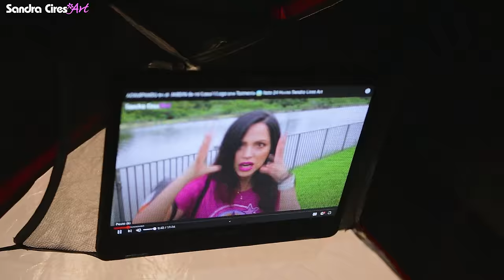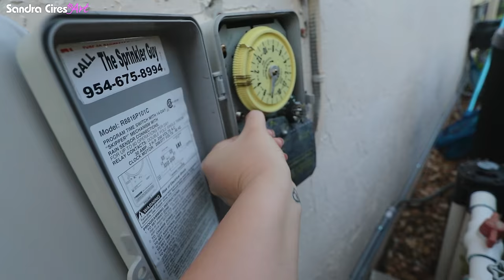ACAMPANDO en el JARDIN de mi Casa 2do Intento! 😱 Con Muchas Bromas 😅 Reto 24 Horas Sandra Cires Art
Hoy intentamos cumplir el reto de pasar 24 Horas acampando en el Jardín / Patio de mi Casa por 2da Vez y lo LOGRAMOS!
Esta es época de huracanes y estaba pasando la nube del polvo del sahara... OMG... así que llovió , hizo mucho calor pero esta vez teníamos un ventilador gigante!
Mis partes favoritas fueron las bromas épicas que hicimos jajaja Como la de pescar en el lago y despertar a todos con agua!
Si te resultó divertido, regálame un LIKE y comenta qué otro grado de dificultad le podemos poner para la próxima vez! Que será cuando este video llegue a los 450 mil LIKE jajaja

Acampando en el patio de mi casa, acampando en el jardín, sandra cires 24 horas, reto acampando en casa, bromas, campamento, aventuras, como acampar, tips de acampar, acampar en casa, aventuras en casa, video de risa, juegos divertidos para hacer en casa, 24 horas, 24 horas acampando, acampando, 24 horas acampando en mi casa, momentos divertidos, funny moments, reto, videos divertidos, 24 horas acampando en el jardin, puse una carpa en el patio de mi casa, sandra cires art acampando, sandra cires acampando en el patio, acampando en el patio, acampando con mi perro rottweiler, acampando con mi mascota, sandra cires acampando con el Titi Harold Artist y Karim